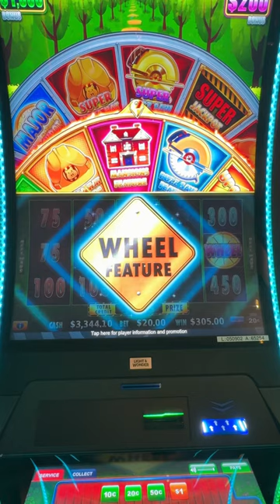We landed the secret bonus within a bonus on the NEW Huff n’ Even More Puff. ￼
Full 40 min Video will be LIVE on Friday 4/12 @4pmEST

Welcome to Palm Beach Slots YouTube channel, Join us for a captivating journey through the world of high-stakes slots, as we spin the reels and chase those big wins. Discover the latest games, and immerse yourself in the ultimate casino gaming experience with us. Your luck begins here – let the high-limit slot adventure unfold! 🎰

📍Seminole Coconut Creek
📍Seminole Hardrock Hollywood
📍Seminole Hardrock Tampa Media

The purpose of our videos are not to advertise or promote gambling.

These videos are intended for 18+ only. Game responsibly

Links